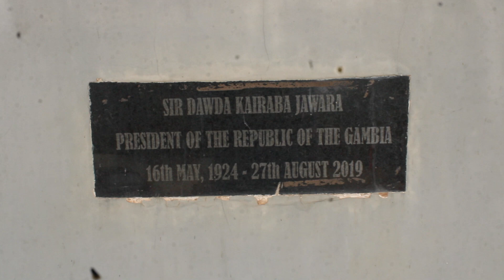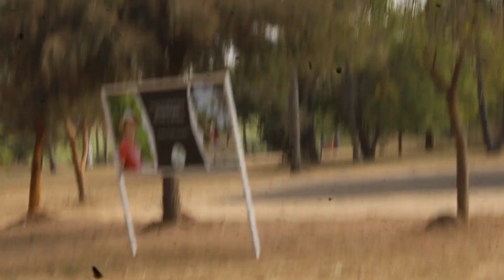THE GOLF CLUB THE GAMBIA 🇬🇲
this is the FAJARA golf club were the late president play golf in the gambia